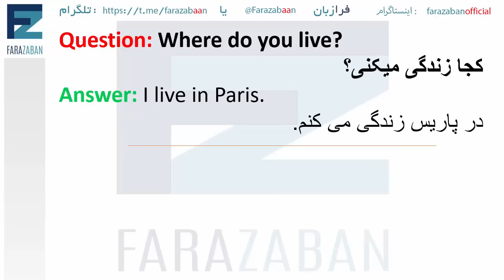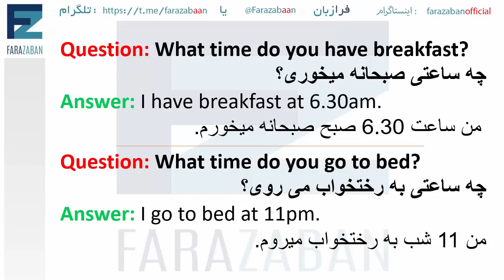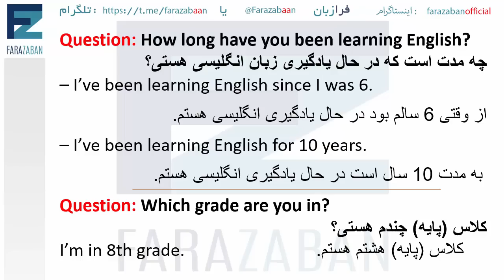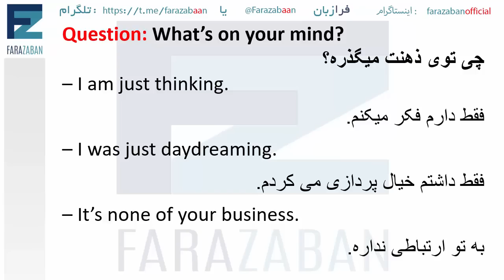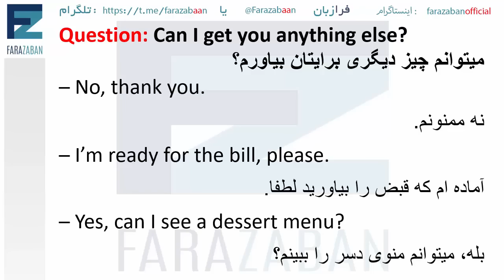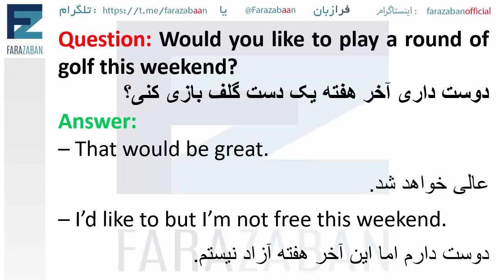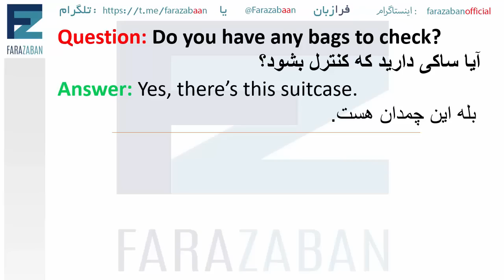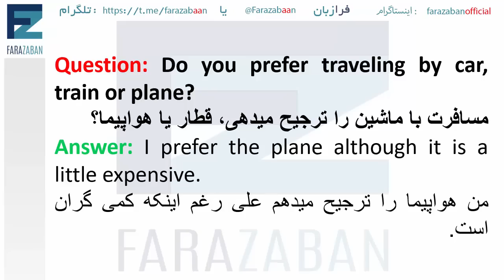دویست پرسش کاربردی انگلیسی در زندگی روزمره (200 سوال با جواب) - فرازبان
200 سوال کاربردی انگلیسی در زندگی روزمره با پاسخ
در این درس اموزش زبان انگلیسی از بخش جملات انگلیسی برای شروع مکالمه به بررسی 200 تا از پرکاربردترین جملات انگلیسی می پردازیم پس لطفا همراه ما باشید.
مکالمات پرکاربرد انگلیسی معمولا بین افراد و یا مکالمه انگلیسی بین دو دوست در محیط عادی یا اداری شامل یک سری سوال و جواب تکراری می باشند که شما با تسلط و یادگیری انها می توانید به خوبی بخشی از نیازهای خود در مکالمه انگلیسی را برآورده نمایید.
اصطلاحات انگلیسی روزمره و جملات ساده انگلیسی را در این درس به خوبی یاد بگیرید  تا بتوانید به خوبی از پس مشکلات مکالمه انگلیسی خود تا حدودی برآیید

موضوع این درس: دویست پرسش کاربردی انگلیسی در زندگی روزمره ، مکالمات روزمره زبان انگلیسی
دسته بندی آموزش: آموزش زبان انگلیسی
تیم: گروه آموزشی فرازبان
مدرس: Hana